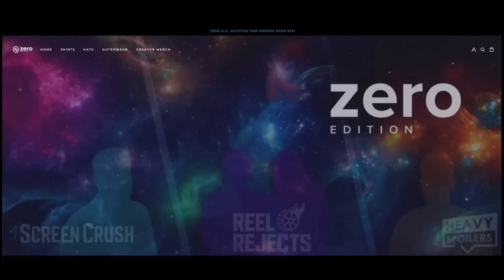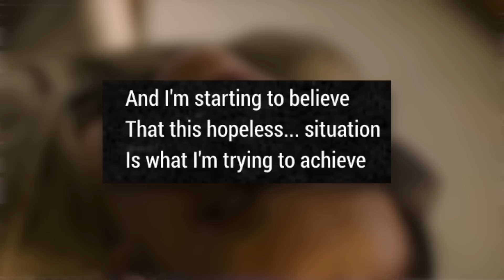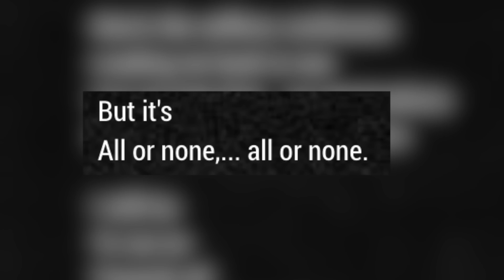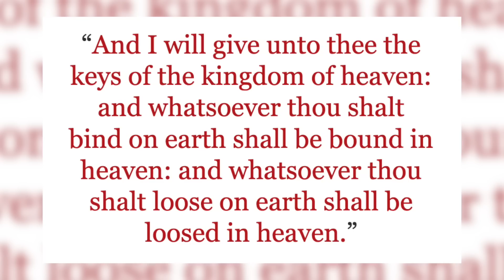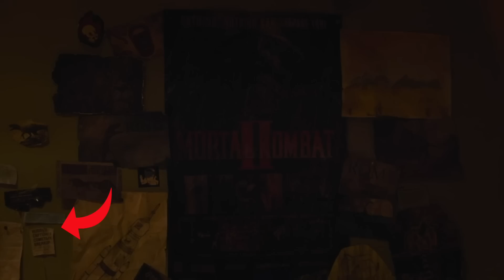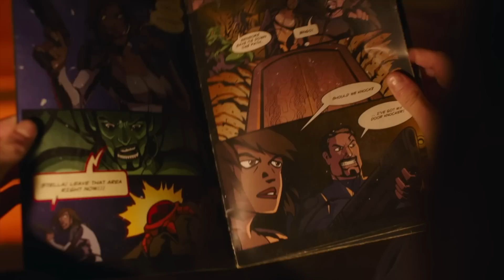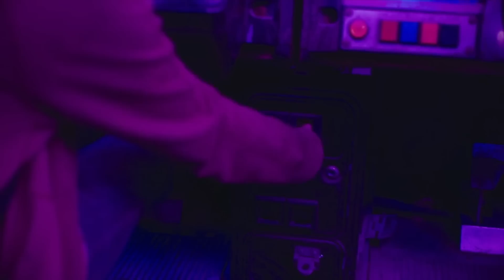LAST OF US Episode 7 Breakdown - HIDDEN MEANING and Easter Eggs EXPLAINED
Our LAST OF US Episode 7 Breakdown is here! The Last of Us episode 7 is a tragic flashback episode that is a metaphor for growing up, with the five wonders each representing a different stage of childhood.

Edited by Harriet Lengel-Enright, Randolf Nombrado, Brianan McLarty, Lee Mazzio, and Rohail Mistry

There is a lot to go over in this episode. We’re going to talk about all of the easter eggs in the game and comic book, the hidden meaning in the trip to the mall–and how after watching this episode it changes the show. When you go back and rewatch the first two episodes it makes you view them in an entirely different way.

So this episode is about the loss of childhood. Ellie and Riley are basically 2 high school seniors who are about to graduate, and are spending one last night as kids, trying to work out their future together. There are lots of hidden details and symbolism spread throughout the episode, but in particular, there’s the 5 wonders of the mall. Each of these wonders represents a different stage in childhood development. Infancy, toddler, school age, preteen, and adolescence. I’ll explain each of these in more detail as we go alone.

This episode once again uses the structure of a flash back to better enhance the story being told in the present day. Unlike SOME shows I could mention.

Doug: Leave the book of Boba fett alone.

I know, I just…I know. So as Ellie is facing impossible circumstances in the present, she is having to draw on her past experience to help Joel survive. We also see that Rileyis the last person that she loved, and that when we met her she was still in a  period of mourning clip from ep 1]. So even though we dind;t realize it, Ellie and Joel were still grieving their loved ones. They both needed someone to help them through this, and they found each other.

So a little background on where this story came from. It’s actually a combination of two different Last of us stories–the American Dreams comic book and the Left behind DLC. The comic book was co-written by Neil Druckman, creator of the game and co-creator of the show–and he also wrote this episode.

The comic book shows Ellie being transferred into her Fedra school, meeting Riley, and the two of them sneaking out to hang out in the mall. The difference is that the mall doens;t have power yet. Eventually they run across some Fireflies, including Marlene.

Marlene tells her that she placed her in FEDRA school because she promised her mom she would look out for her. She goes on to tell Ellie her mother’s name, and to give her her mother’s knife. This was adapted for the show [they didn;t put you there, I did]. And I think there will be a future episode where we learn the true connection between Marlene and Ellie’s mother, Anna.

The comic sets up Riley’s love for the Fireflies, which is a main plot point of this episode, and the DLC.

Doug: Yeah you keep saying that, what’s a DLC?

DLC stands for downloadable content. Basically, these dates, when you buy a game, will make add-ons that you can purchase for extra money. Sometimes the add ons are new guns or armor, different racing levels, or in this case–a whole new story that fills in the gap of the original.

In the original game, you don’t see Ellie struggling to keep Joel alive. That’s all I’ll say because of spoilers, but you get the idea. The story of the DLC is a lot like this episode, and I’ll explain all those similarities as I go along.